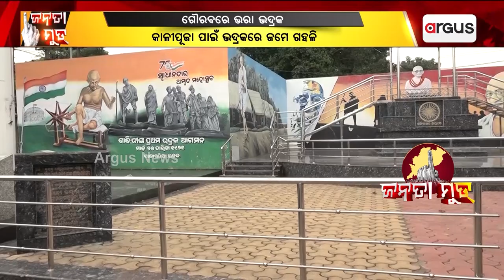Janata Mood || ଭଦ୍ରକ ନିର୍ବାଚନମଣ୍ଡଳୀ କେତେ ଗୌରବରେ ଭରା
ଭଦ୍ରକ ନିର୍ବାଚନମଣ୍ଡଳୀ କେତେ ଗୌରବରେ ଭରା । ଆସନ୍ତୁ ଦେଖିବା ଏହି ସ୍ଵତନ୍ତ୍ର ରିପୋର୍ଟ ।